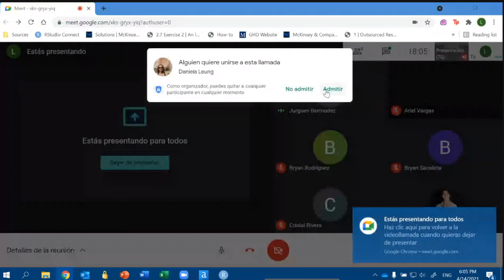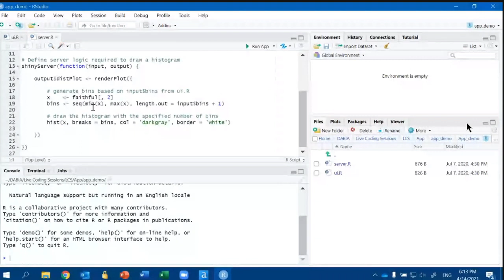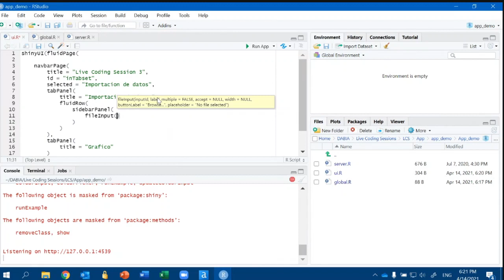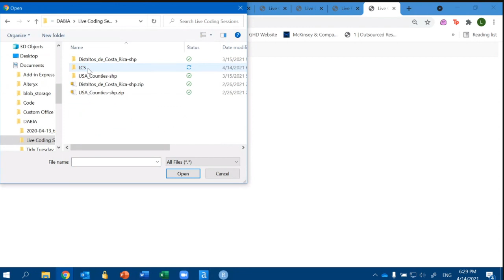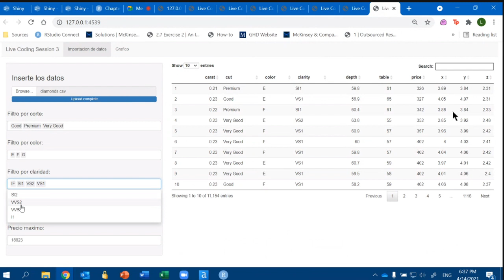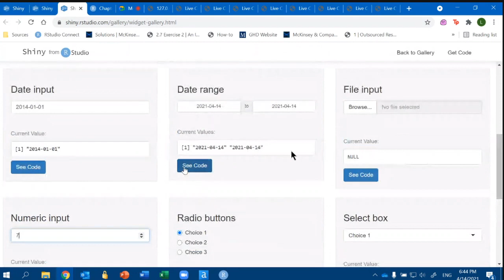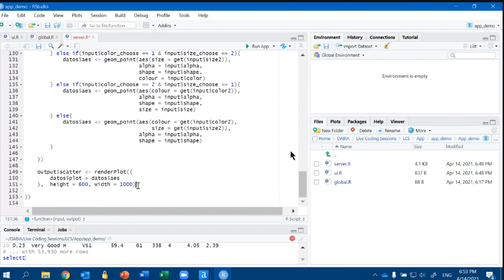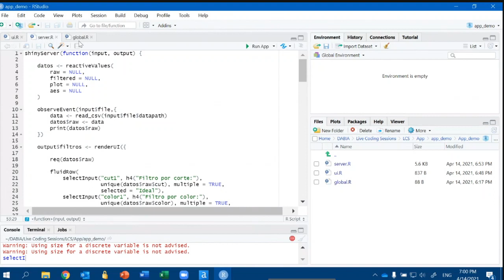Live Coding Session 3 ¿Cómo crear un Shiny App en poco minutos?